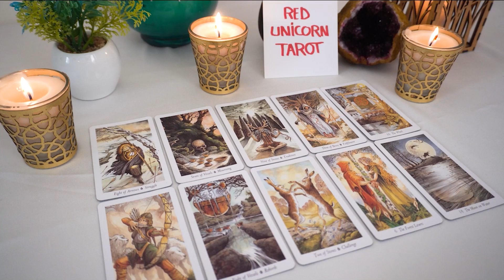AQUARIUS..💘 I Bet You're Wondering About THIS Sag Cause I Know THEY Certainly Are!!!🔮👀